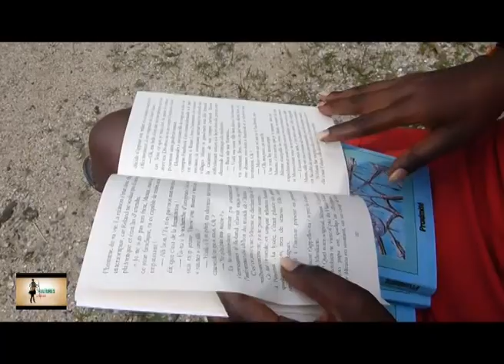Cameroun:Ernestine Mbakou "obsession" sur afrikultures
Ernestine Mbakou "Obsession"sur afrikultures by Tessa baks